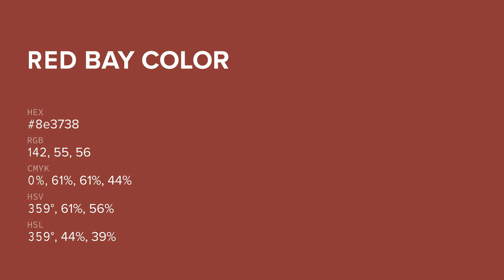Red Bay color 8e3738 hex color - Red color - Cool color 8e3738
What color is Red Bay ? 8e3738 hex color - Red color - Cool color 8e3738

Hex 8e3738 Color Code is also known as Red Bay color.